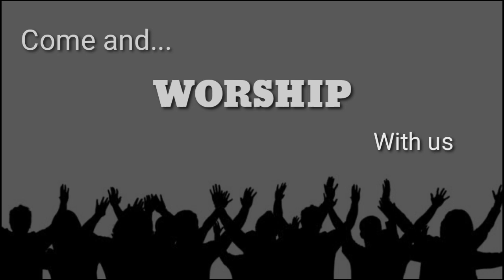SBYF Musical Meet Cum Game & Sports 2022 •• lNVITATION